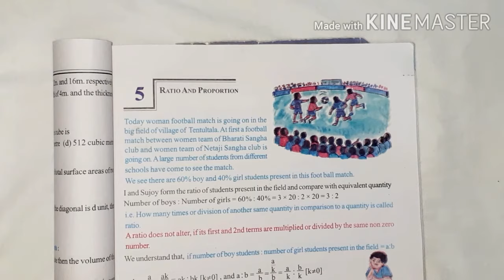Chapter-5:Ratio and Proportion l Introduction and typesl WB Board Class 10 Maths lUrdu/Hindi Medium